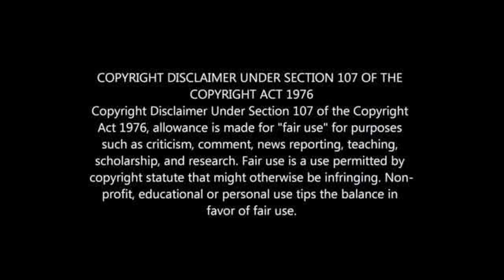Sibusiso Zuma: How I Lost My Money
PLAYERS WHO ARE BROKE NOW